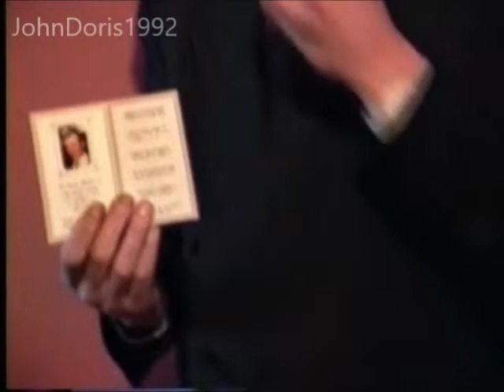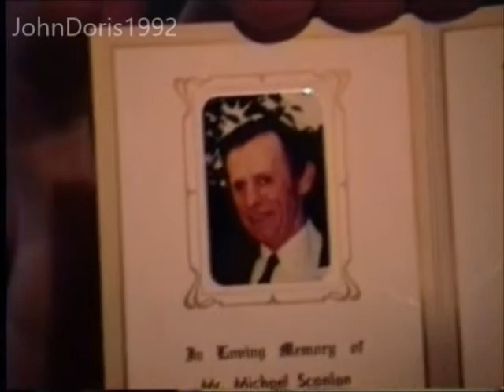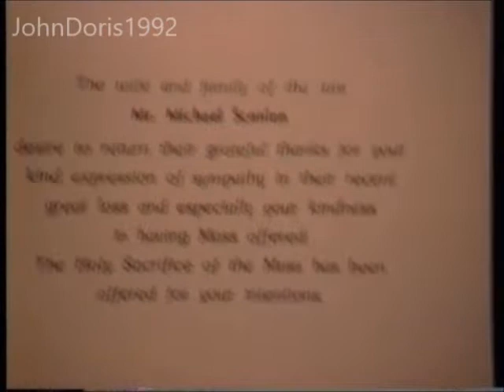Jan. 6, 1990 - Dan & Sarah Coughlin, Glenamaddy (Pt. 2)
Copying or re-uploading of video Strictly prohibited and protected under You Tube rules and regulations. any and all violations will be acted on. Owner claims ownership and all rights therein